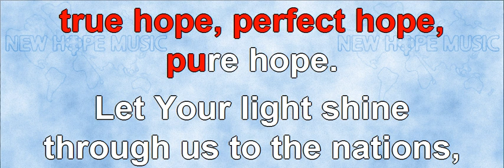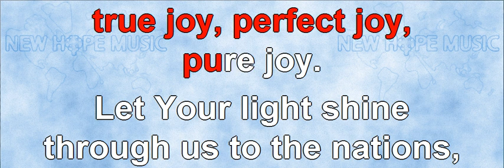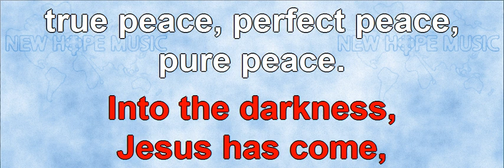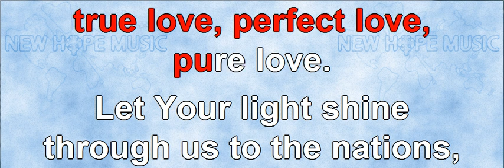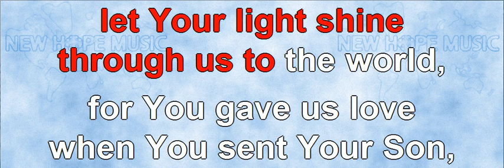You Gave Us Hope (version 2) (instrumental)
Sequenced by: Michael Jester